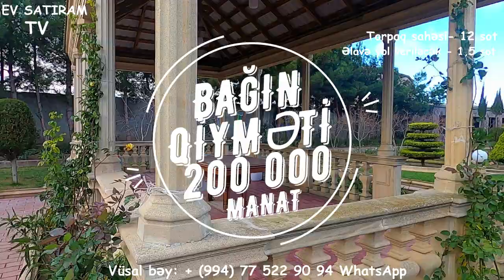Torpaq sahəsi satılır 12 sotda Novxanıda / Недвижимость / EV SATIRAM TV/ bag evleri /ev satışı